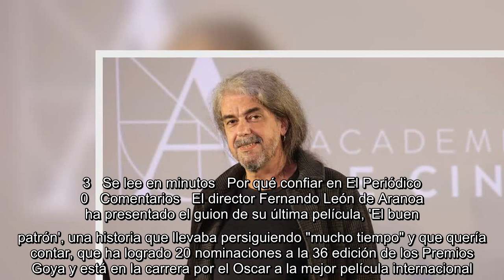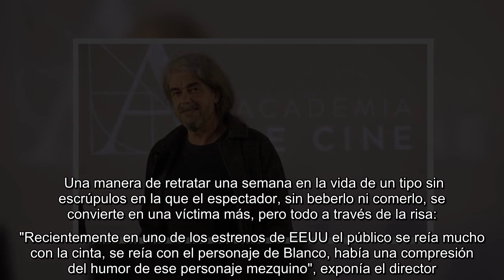Fernando León de Aranoa publica el guion de 'El buen patrón', su película nominada a los Oscars